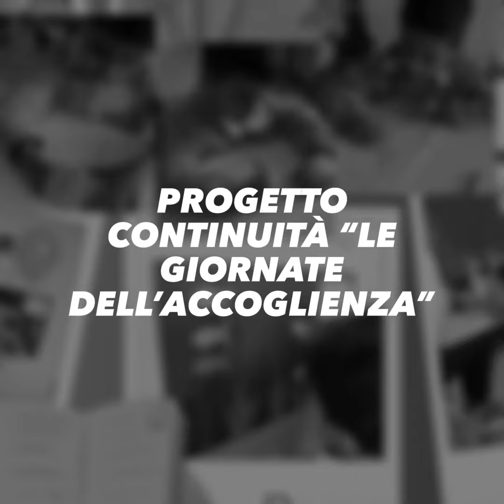PROGETTO CONTINUITÀ “le giornate dell’accoglienza”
Creato con la GoPro App sulla mia iPhone.